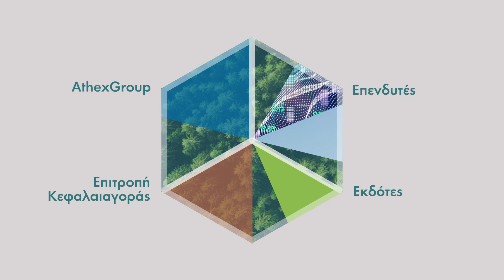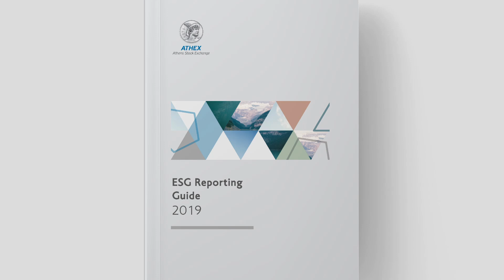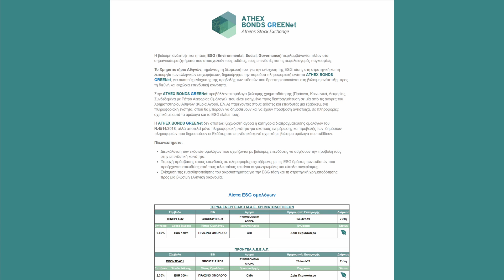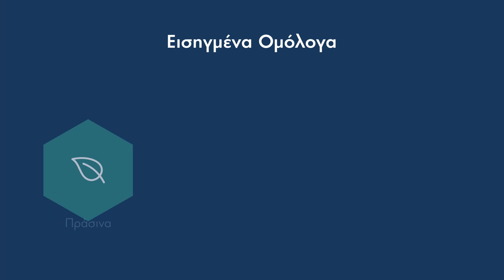Χρηματιστήριο Αθηνών - ATHEX BONDS GREENET